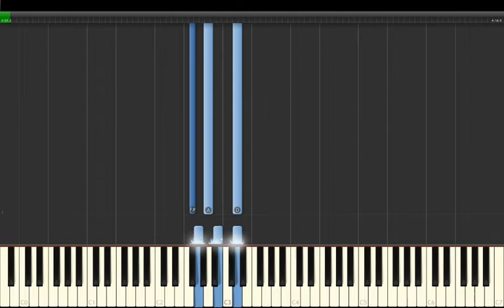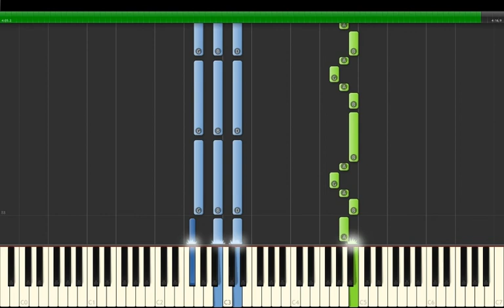ZAYN - Dusk Till Dawn ft Sia Piano Tutorial